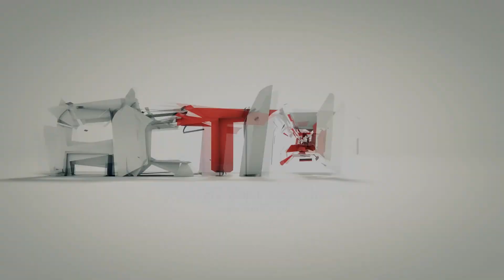Cities: Skylines #25 - Tłukopolis